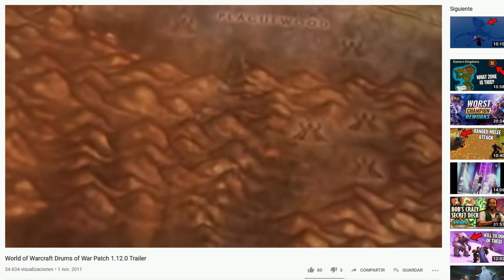Análisis WORLD OF WARCRAFT CLASSIC Un NOTABLE regreso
Analizamos en vídeo World of Warcraft Classic, el título que vio nacer el fenómeno que es hoy día.